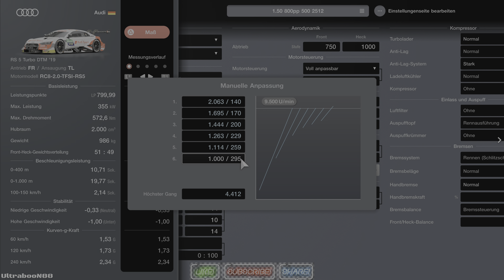Gran Turismo 7 | GT7 Audi RS5 DTM 800pp setup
Physik Update 1.50

Money Farming
Credit Farming
No Glitch

Tuning
setup

Gameplay
Lets play
Playstation 4
Playstation 5
Ps4
Ps5
Fanatec DD Pro
Fanatec Podium
4K UHD
Version 1.50
Update 1.50
spec 2
spec II